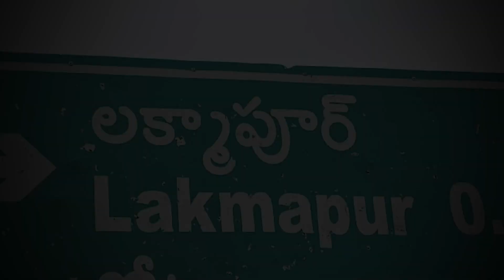Bahubali Scenes At Asifabad Dt | ఆసిఫాబాద్ జిల్లాలో బాహుబలి సీన్స్| RETV Exclusives